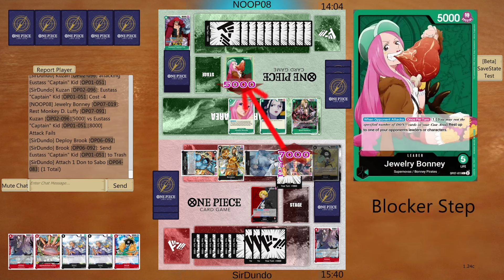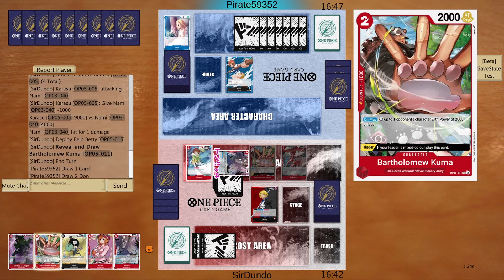Is RB Sabo A Meta Contender Post-Bans?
Quick Clarification: I said in the video that because of Belo Betty, Sabo is the only black leader that can search for 5c and 8c Sabo. That's partially true, Rebecca can search for 5c Sabo but not 8c. Sabo is the only leader that can search for BOTH and also does not have rebecca's restriction on attacking

This list has been feeling VERY strong in recent weeks with the loss of our worst matchup in RP Law.

0:00 Intro and Decklist
6:08 VS Bonney
15:42 VS Nami (worth learning this mu)
21:19 VS Lucci